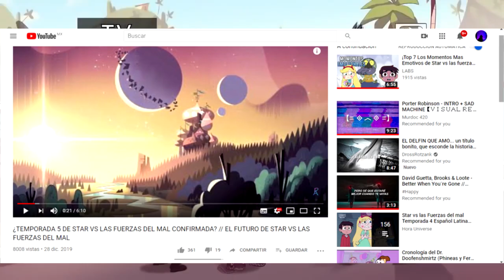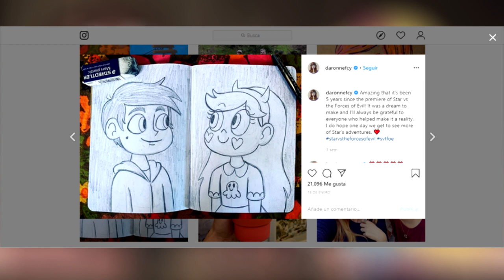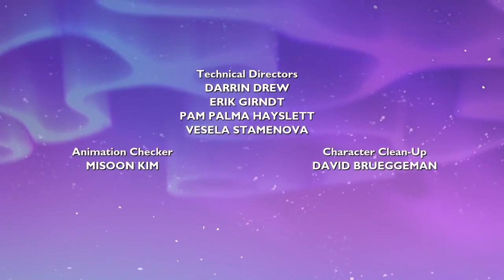EL TRISTE FUTURO DE STAR VS LAS FUERZAS DEL MAL // ¿POR QUE NO HUBO TEMPORADA 5?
¿Por que no habrá nuevos episodios de star vs las fuerzas del mal?
Las respuestas las encuentras en este vídeo.